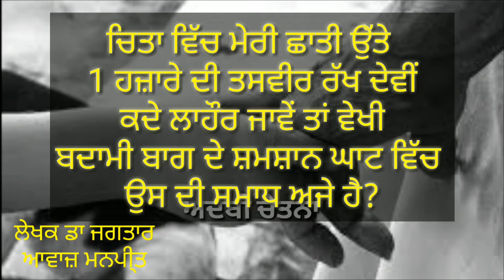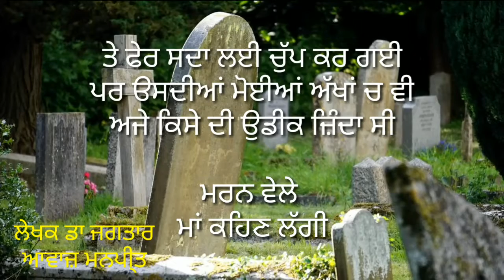Punjabi poetry|| ਮਾਂ ਦੀ ਵਸੀਅਤ|| Dr jagtar|| Manpreet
ਲੇਖਕ ਡਾ ਜਗਤਾਰ
ਅਾਵਾਜ਼ ਮਨਪੀ੍ਤ

ਪੰਜਾਬੀ ਦੇ ਮਰਹੂਮ ਕਵੀਂ ਡਾਕਟਰ ਜਗਤਾਰ ਦੀ ਰਚਨਾ ਅਾਪ ਜੀ ਨਾਲ ਸਾਂਝੀ ਕਰਨ ਦੀ ਖੁਸ਼ੀ ਲੈ ਰਹੇ ਹਾਂ

ਪੰਜਾਬੀ ਕਵਿਤਾ
ਮਾਂ
ਮਾਂ ਬਾਰੇ ਕਵਿਤਾ
ਮਾਂ ਦੀ ਫਿਕਰ
ੳੁਦਾਸ ਕਵਿਤਾ
ੳੁਦਾਸ ਸ਼ਾਇਰੀ
ਪੰਜਾਬੀ ਸ਼ਾਇਰੀ
ਜਗਤਾਰ
ਮਨਪੀ੍ਤ
Poetry for maa
Mother's Love